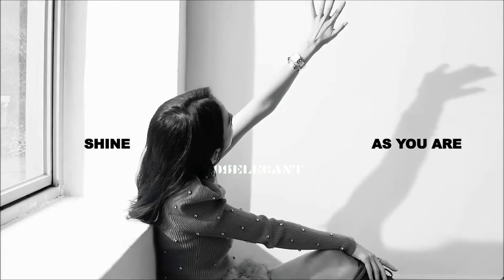BLACKPINK- "READY FOR LOVE" M/V